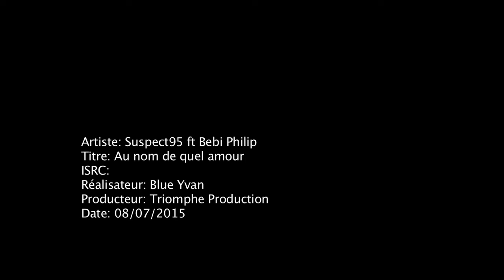Suspect 95 ft Bebi Philip_ Au nom de quel amour